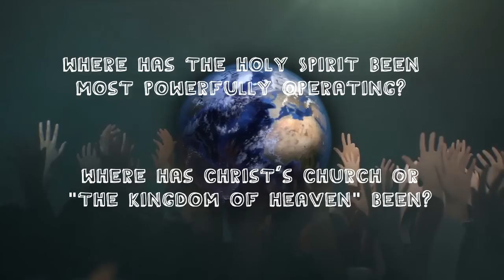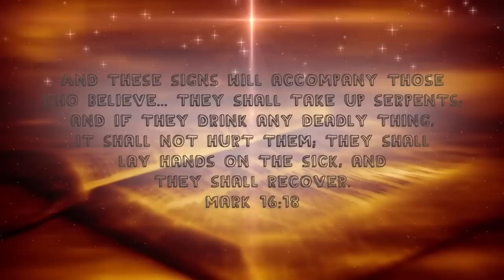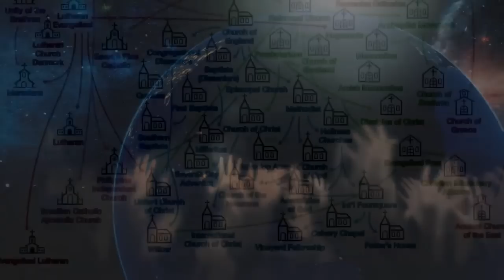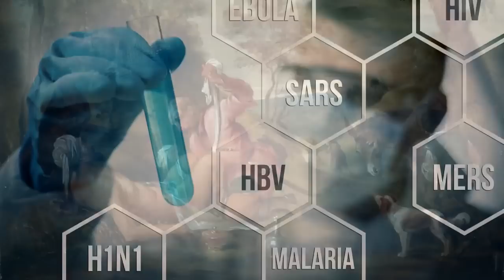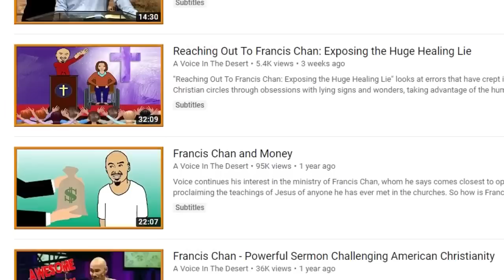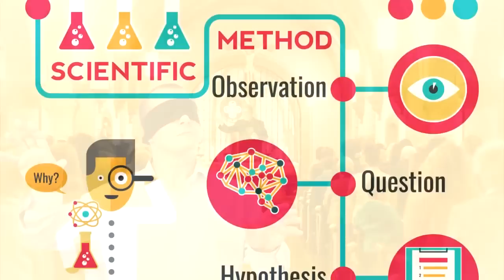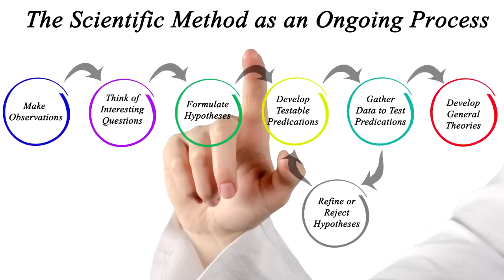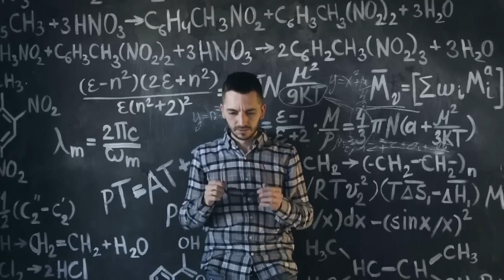The Scientific Method And Jesus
"The Scientific Method And Jesus" is definitely the scientific method film that scientists (and everyone, for that matter) should see! Debunking conspiracy theory emotionalism is just the start, as this video explores the importance of rational thinking within both scientific and religious worlds. Are breakthroughs in medical science a part of God's plan? Could science be a part of God's revival? This film is a radical attempt to put the pieces together, and its conclusions may totally shock you.

Produced by: Clare
Narrated by: Felipe
Written by: Dave

CREDITS

Benny Hinn Touched People From China 2016

Filipino Boy with Leprosy by moyerphotos Attribution 2.0 Generic

Wayne Levi Price EXPOSED! Caught using masonic hand signs/WITCHCRAFT/CHANNELING! by THE EARTH IS FLAT!!

Poor are suffering and rich are dancing - the Imbalance II Laghman, Afghanistan by

Speaking With Tongues Documentary Charismatics & Pentecostals Exposed by mstamps1611